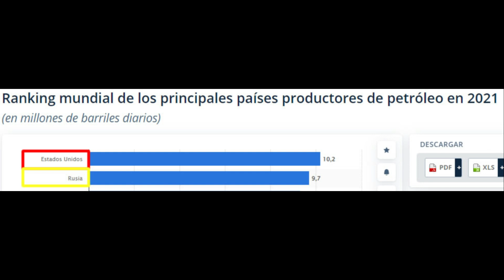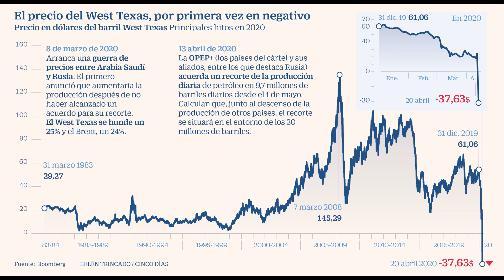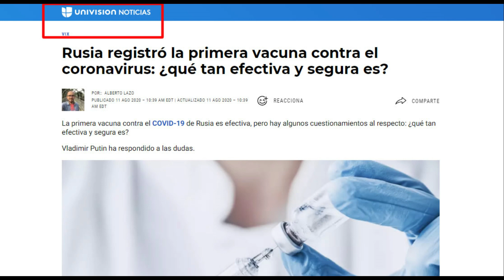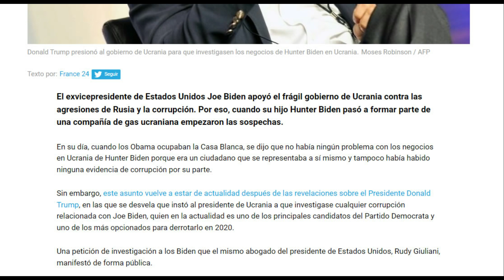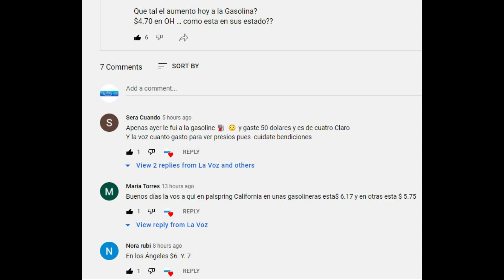NADA es lo que parece en el mundo " La Guerra de Ucrania "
NADA es lo que parece en el mundo " La Guerra de Ucrania "  ... para entender el presente ... tenemos que ver el pasado ...

Bienvenidos a 4k Brothers .

" Canal de memes (tonterias chistes y mucho mas)"

Encuentranos facilmente con nuestros Hashtags propios

G.E.R. STUDIOS